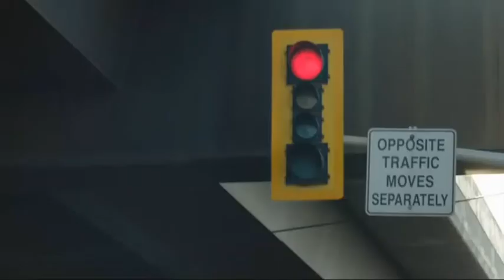The Transporter S02E08 - Scene 6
A car chase from episode "Chimera".